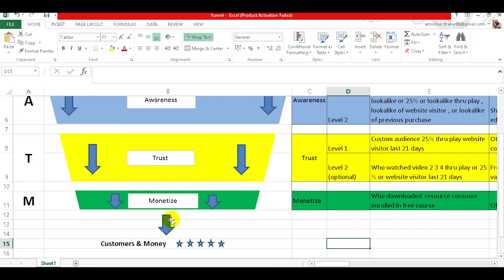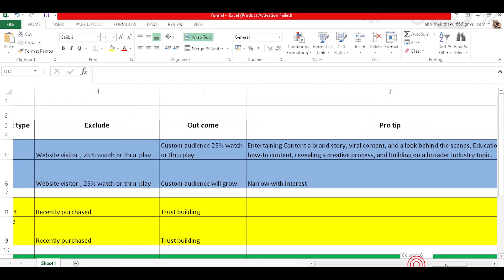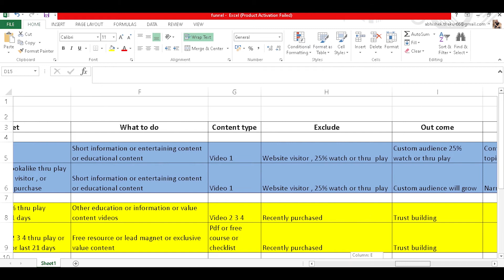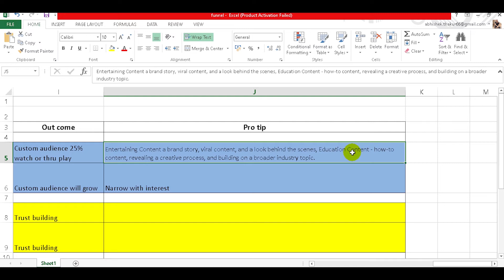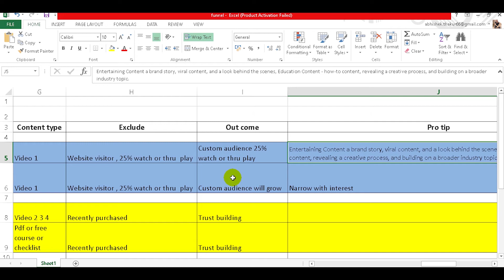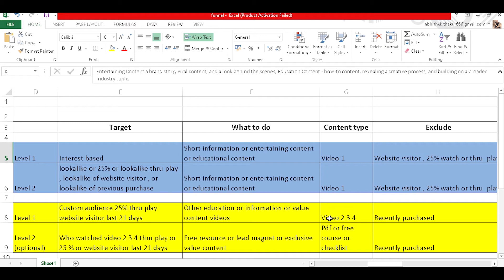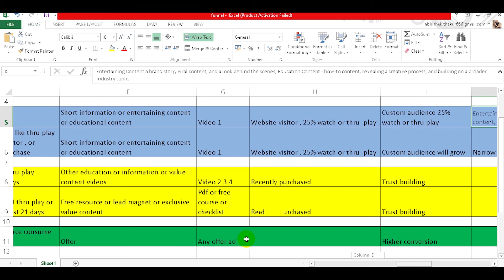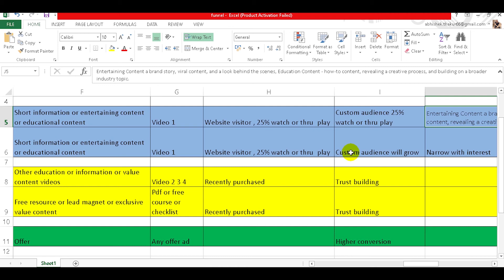How to set up perfect Facebook Ad Funnel for your business | Sales Funnel | Marketing Funnel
Most businesses try and fail at Facebook advertising because they skip major steps. But I'll show you *How to set up the perfect Facebook Ad Funnel for your business* which allows you to turn ice cold Facebook traffic into hot leads, and paying customers. Do it THIS way, and I guarantee you'll lower your ad spend, and finally be successful at Facebook advertising.

To Download 🤩Free *Facebook Ads Funnel Template*
Msg "Funnel Template" on this link
👉From Mobile m.me/AskThakurAbhishekSingh

To Download 🤩 Free *Digital Marketing Tool Sheet*
Msg "Tool Sheet" on this link
👉From Mobile m.me/AskThakurAbhishekSingh

🔥Benefits (All FREE)
1 Attend Live session on digital marketing
2 Chat with other digital marketers
2 Share your digital marketing problems
3 Get digital marketing Valuable Knowledge